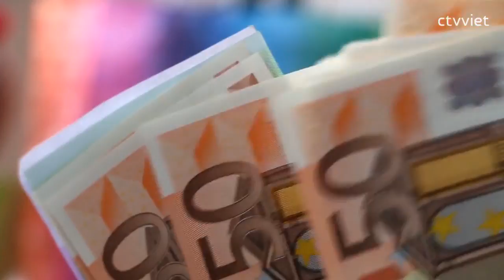Phải bỏ ngay trạm thu phí Cai Lậy trên quốc lộ 1 và truy cứu trách nhiệm những người liên quan!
Đã 17 ngày trôi qua và bây giờ chỉ có thể nói thẳng với ông Bộ trưởng Bộ GTVT: phải bỏ ngay trạm thu phí Cai Lậy trên quốc lộ 1 và truy cứu trách nhiệm những người liên quan!

Hãy chấp nhận sửa sai, chứ không thể tiếp tục đối phó dư luận và bảo vệ điều phi lý.

“Một Chính phủ kiến tạo, liêm chính và hành động”. Những gì diễn ra ở trạm thu phí Cai Lậy rõ ràng đang đi ngược lại thông điệp này, thưa Bộ trưởng!